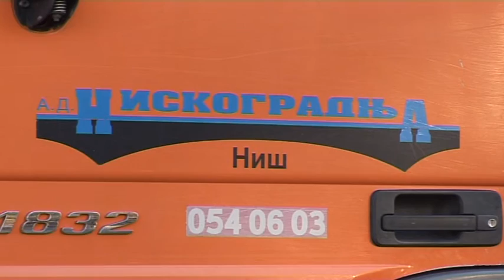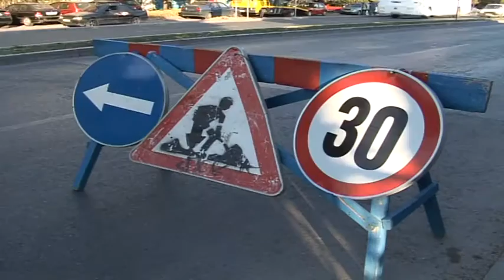RTV Belle amie